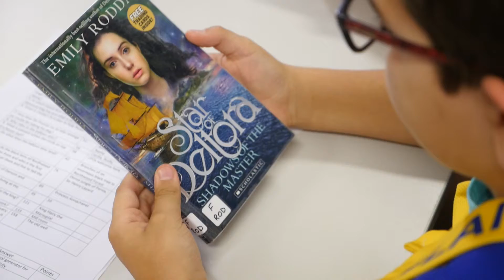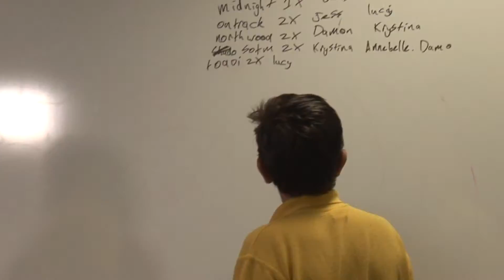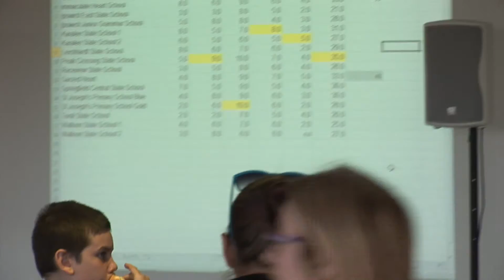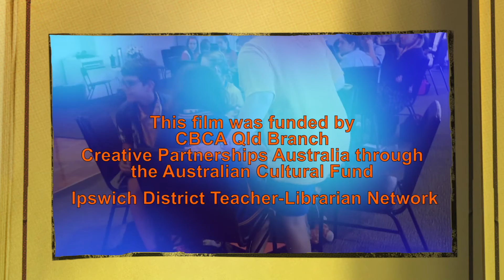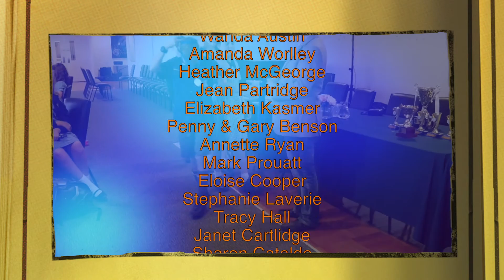READERS CUP 2016